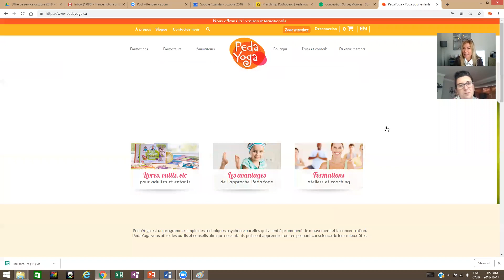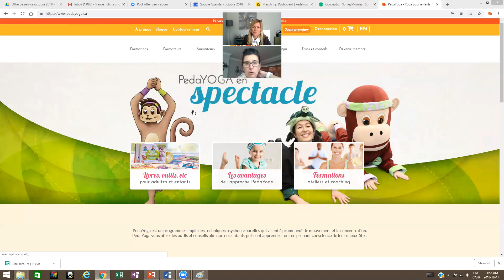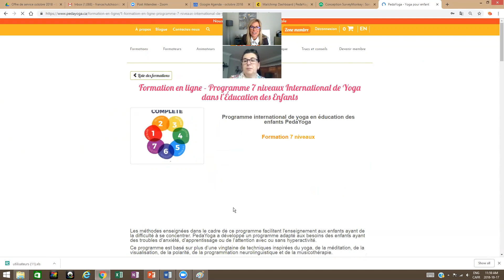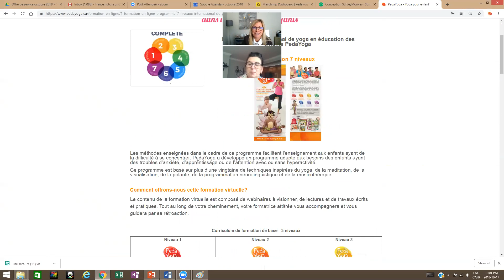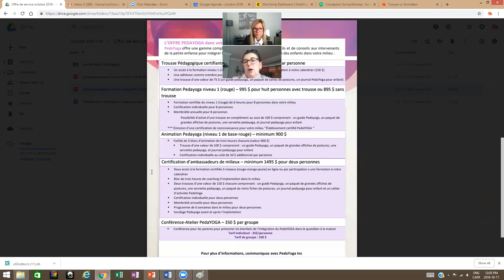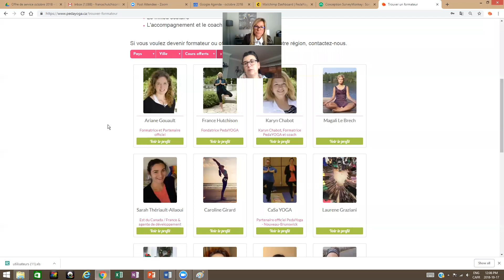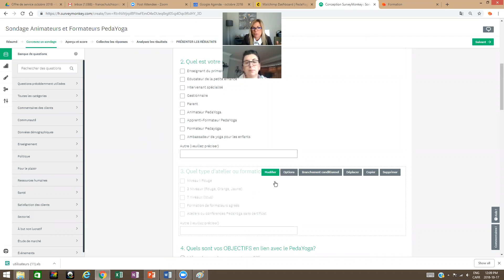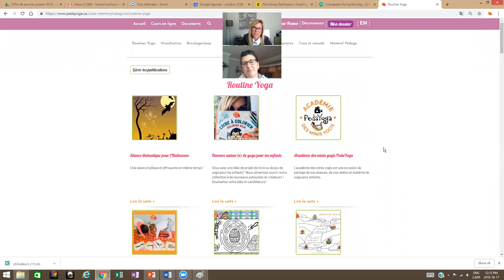Webinaire comment développer le yoga pour les enfants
Découvrez la méthode Pedayoga et comment vous pouvez jouer un rôle dans la communauté PedaYoga:  animateur, formateur ou ambassadeur Pedayoga tout comme découvrez les différents programmes pour les centres préscolaires et scolaires.